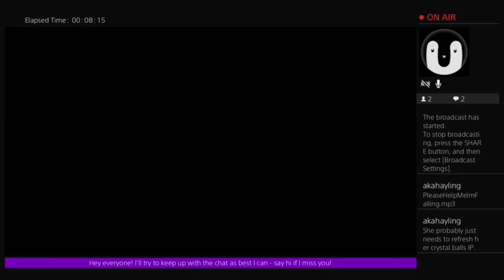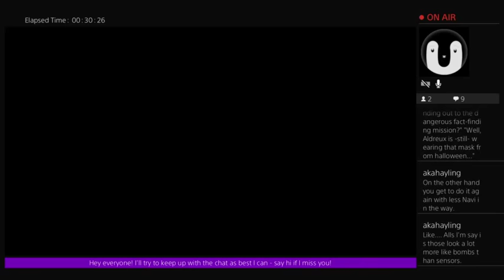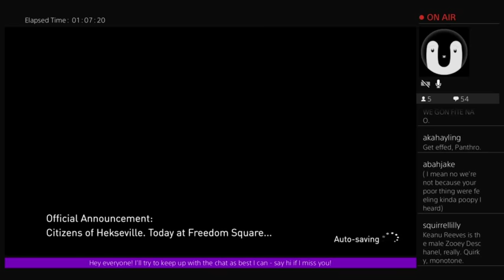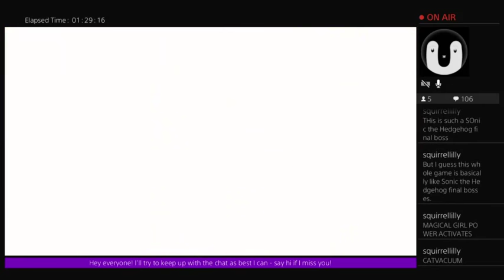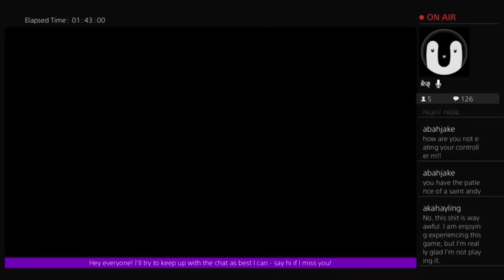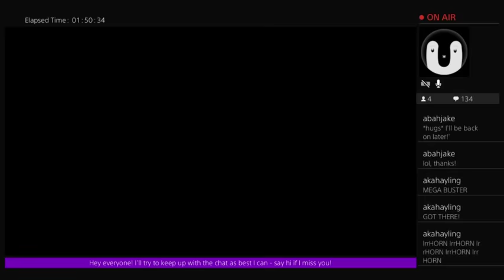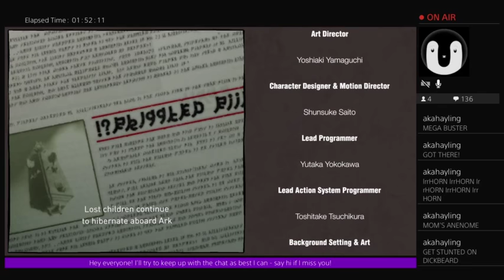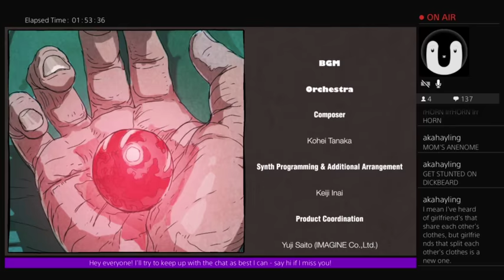Gravity Rush: Remastered Part 5 - With friends like these, who needs anemones?